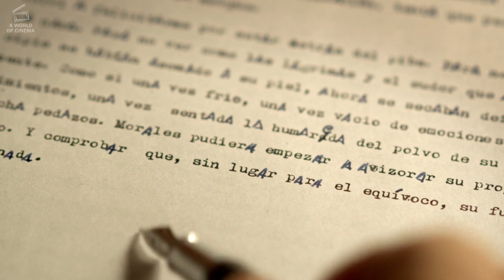The Secret in their Eyes - The Train Leaves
"𝐀 𝐠𝐮𝐲 𝐜𝐚𝐧 𝐜𝐡𝐚𝐧𝐠𝐞 𝐚𝐧𝐲𝐭𝐡𝐢𝐧𝐠. 𝐇𝐢𝐬 𝐟𝐚𝐜𝐞, 𝐡𝐢𝐬 𝐡𝐨𝐦𝐞, 𝐡𝐢𝐬 𝐟𝐚𝐦𝐢𝐥𝐲, 𝐡𝐢𝐬 𝐠𝐢𝐫𝐥𝐟𝐫𝐢𝐞𝐧𝐝, 𝐡𝐢𝐬 𝐫𝐞𝐥𝐢𝐠𝐢𝐨𝐧, 𝐡𝐢𝐬 𝐆𝐨𝐝. 𝐁𝐮𝐭 𝐭𝐡𝐞𝐫𝐞'𝐬 𝐨𝐧𝐞 𝐭𝐡𝐢𝐧𝐠 𝐡𝐞 𝐜𝐚𝐧'𝐭 𝐜𝐡𝐚𝐧𝐠𝐞. 𝐇𝐞 𝐜𝐚𝐧'𝐭 𝐜𝐡𝐚𝐧𝐠𝐞 𝐡𝐢𝐬 𝐩𝐚𝐬𝐬𝐢𝐨𝐧..."

EL SECRETO DE SUS OJOS (2009)

𝗦𝘆𝗻𝗼𝗽𝘀𝗶𝘀
A retired legal counsellor writes a novel hoping to find closure for one of his past unresolved homicide cases and for his unreciprocated love with his superior - both of which still haunt him decades later.

𝗗𝗶𝗿𝗲𝗰𝘁𝗲𝗱 𝗯𝘆 Juan José Campanella
𝗖𝗶𝗻𝗲𝗺𝗮𝘁𝗼𝗴𝗿𝗮𝗽𝗵𝗲𝗿: Félix Monti
𝗦𝗼𝗻𝗴: The Train Leaves by Emilio Kauderer & Federico Jusid

I DO NOT OWN THE MOVIE OR THE MUSIC.